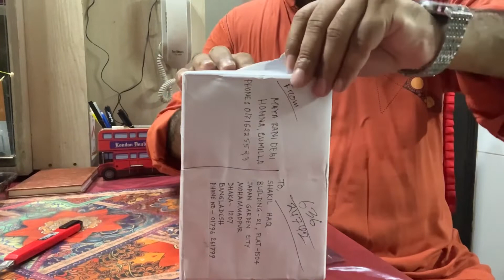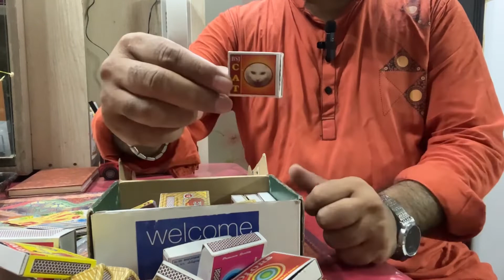With love from Kolkata by Mr. Matchbox